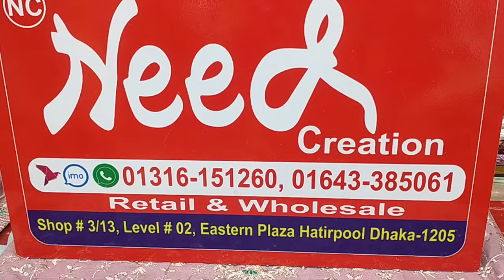অরজিনাল পাকিস্তানি রেডি থ্রি পিস। original Pakistani three piece subscribe like comment share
রেডি থ্রি পিস অরজিনাল পাকিস্তানি রেডি থ্রি পিস সবচেয়ে কম দামে কিনুন  মার্কেট ইস্টার্ন প্লাজা মার্কেট দোকান ঢাকা হাতিরপুল। 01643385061